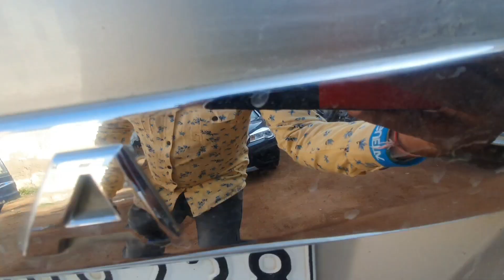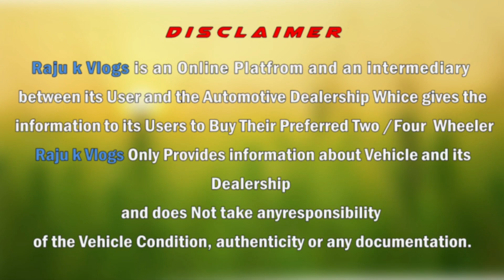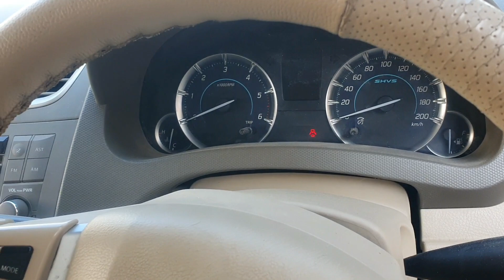Only Rs.1,00,000 | Second hand Maruti Suzuki Ertiga Smart Hybrid Car For Sale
Hi guys I'm Raju Saini

आज के वीडियो मैं आप लोगो को सेकंड हैंड Maruti Suzuki Ertiga Car Kishangarh ( Rajasthan) में दिखा रहा हूँ उम्मीद हैं ये वीडियो आपलोगो को पसंद आएगा..

विडियो पसंद आये तो एक लाइक जरुर कर दीजिएगा..

Address :- Main NH8 Highway, Luhar Colony Makrana Road, Madanganj-Kishangarh ( Ajmer )